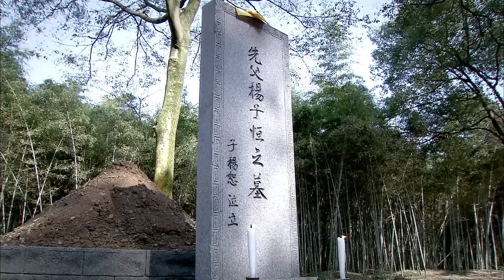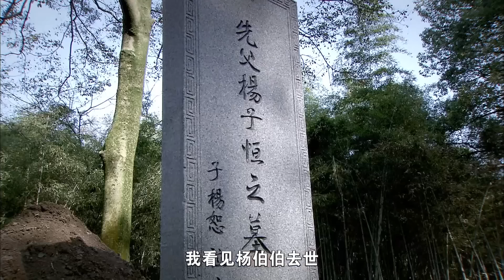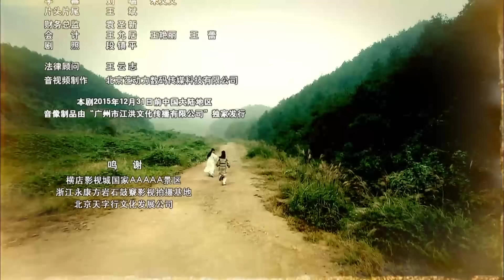【好看武侠剧】《少林寺传人》第11集｜少林弟子释小龙与结义兄弟肃清朝纲，护百姓安宁成为英雄侠义的武侠传奇 （释小龙、邬靖靖）